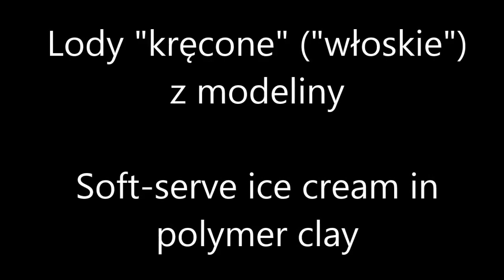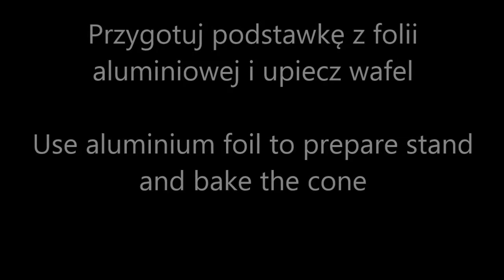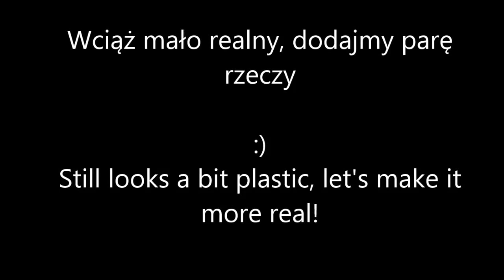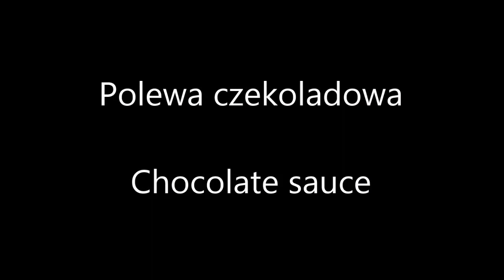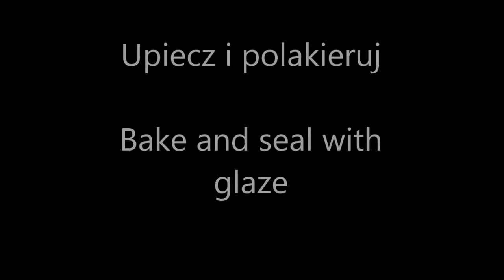Soft serve ice cream cone - polymer clay [TUTORIAL] - Lody z modeliny :)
Cześć :)

W poprzednim filmiku mogliście zobaczyć jak zrobić formę do modelinowych wafli i gofrów, a dzisiaj zobaczcie jak tę formę wykorzystać do zrobienia "włoskich" tudzież "kręconych" lodów :).

Fimo liquid można kupić w Sklepiku Dla Was, cena chyba zaczyna się od 2pln za najmniejszą ilość

Chętnie odpowiem na wszystkie pytania :))
XOXO,
Diav